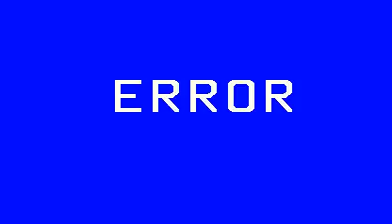Amuse (Version 50.08 IBA) (ATTRACT MODE)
MAME ID: amuse

A gambling game with five games to choose from. Poker, Blackjack, Horse Racing, Craps and Slots.

- UPDATES -

VERSION 30.08
VERSION 50.08

- CONTRIBUTE -